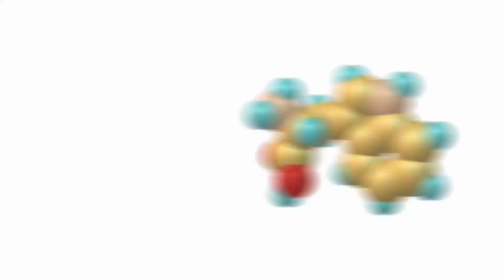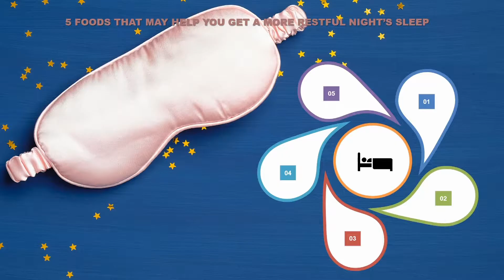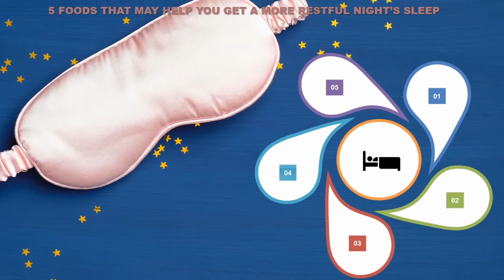Better Sleep Food- Bubbling Up from the Underground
Do you know what to eat before sleep to get better sleep at night? Watch this video to find out!

What you eat can play a role in the quality of your sleep. Learn about five foods that may help you get a more restful night’s sleep.
Whether you struggle to fall asleep at night or you’re simply looking to improve the quality of your sleep, examining your diet may provide some insight. Eating a balanced, nutritious diet is essential to overall health, wellness and gut health—and that includes sleep quality! Firstly, try to avoid eating anything within three hours of when you go to sleep to avoid heartburn.

⏰Timestamps:
00:00 Intro
00:16 Pumpkin seeds
00:59 Turkey
01:43 Chamomile tea
02:09 Salmon
02:40 Peanut butter

sleep
best food to eat before bed
foods to eat before bed
what to eat before bed
sleep music
sleeping
sleep better
better sleep
how to get better sleep
sleep tips
better sleep tips
best foods to eat before bed
foods to eat before bed to lose weight
foods to eat before bed to help you sleep
sleeping music
what to eat before sleep
what to eat at night
eating before bed
how to sleep fast
how to sleep longer
how to fall asleep fast
how to fall asleep instantly
how to fall asleep faster
sleep deprivation
get better sleep
improve my sleep
proven sleep tips
sleep medicine
health
healthy
nutrition
natural remedies
home remedies
natural cures
health benefits of foods
health videos
health motivation
health journey
health issues
health habits
health hacks
health education
health disparities
health and wellbeing
health assessment
healthy food
health and fitness
healthy living
hair healthy
health anxiety
health care
health tips
healthy eating
how to be healthy
health yourself
health talk

CREDITS
Pexels | The Best Free Stock Photos & Videos Shared by Talented Creator